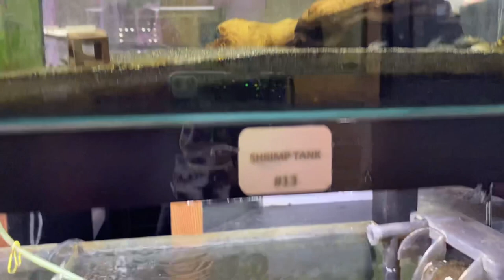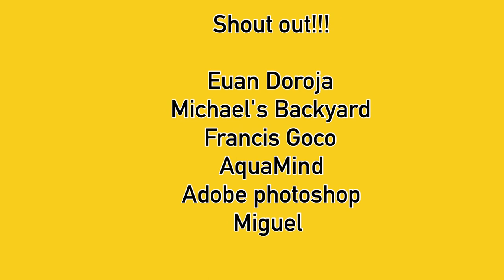Planted Tanks setup | Super Red Arowana | Sting ray | Neon Tetra